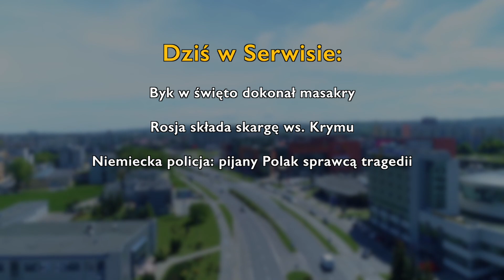• Byk w święto • Niemiecka policja: pijany Polak • Rosja składa Rosja składa skargę Krymu (PJM)